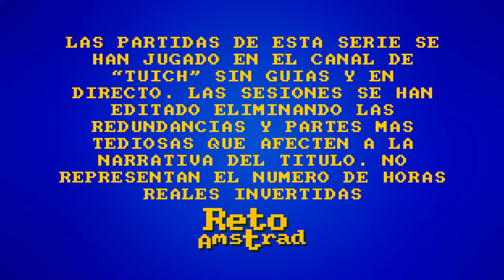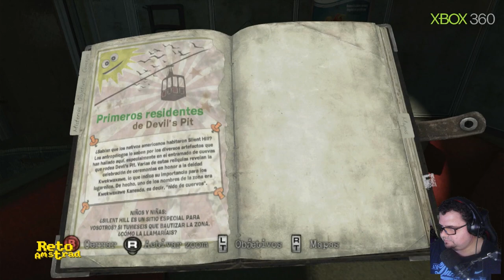😱 | SILENT HILL: Downpour | CAP 1 | COMENTADO | ESPAÑOL | XBOX360 |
Empezamos la octava entrega de SILENT HILLS que se "apellidó" "DOWNPOUR".
En el papel de Murphy, encarcelado por cosas "chungas" consigue una oportunidad para poder escapar tras un accidente en su traslado dentro de la localidad de SILENT HILL con "encantadoras" consecuencias.
Estamos ante una nueva entrega de la saga de videoaventuras de terror psicológico, con mecánicas de acción y salpimentada de puzles.
Salió para PLAYSTATION 3 Y XBOX360 y es en esta última donde lo vamos a disfrutar.